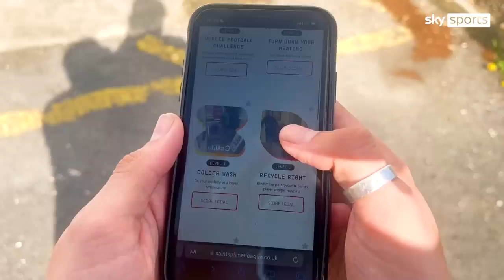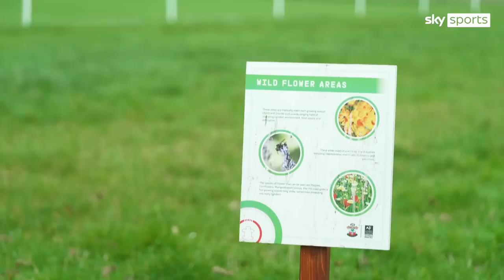Theo Walcott reacts to climate change stadium emergency | Future of Football: Sustainability Ep.2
In Episode 2 of our Sustainability series, Presenter David Garrido interviews Planet League CEO Tom Gribbin about the app & website which sees fans score green goals for their team. David speaks to some of the Planet League players representing Southampton for more insight. He also sits down with former Saints man Theo Walcott, who explains his love of nature and responds to the news of potential flooding of football stadiums.

* Theo was playing for Southampton in the Premier League when this video was recorded in April 2023 *

If you enjoyed this video, check out Episode 1 where we look at the innovative design behind Reading FC's climate stripes kit. And Episode 3 where experts discuss the future of football stadiums in a special Vodcast. All episodes can be found in our Future of Football YT playlist.